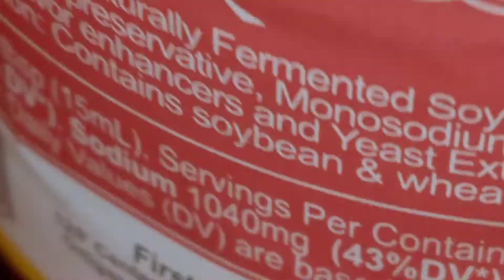ADOBONG SITAW || Quick and Easy Recipe || TIPID SULIT